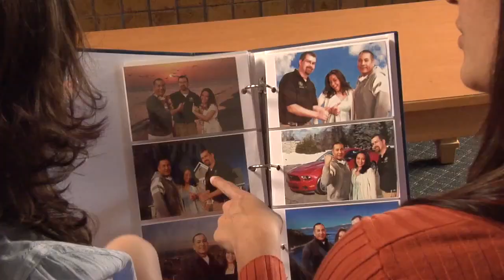Great Basin Federal Credit Union "With You for Life"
I wrote, produced/shot, and edited